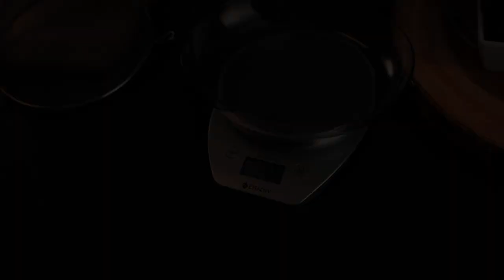Etekcity | Digital Kitchen Scale with Bowl (EK5150)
Innovative products are meant to make life more enjoyable. At Etekcity, our ingenuity is channeled to improve the quality of our customers' lives. We strive for effortless healthy living, practical outdoor enjoyment, and easier home and lifestyle upgrades.

Our helpful, US-based Customer Support Team can be reached via email at or toll-free at , between the hours of 9AM-5PM Pacific Time, Monday through Friday.

Show us how you're BuildingOnBetterLiving by using the hashtag on social media and following us for exciting promotions, informative articles, and more!